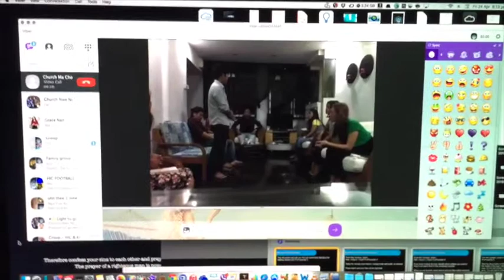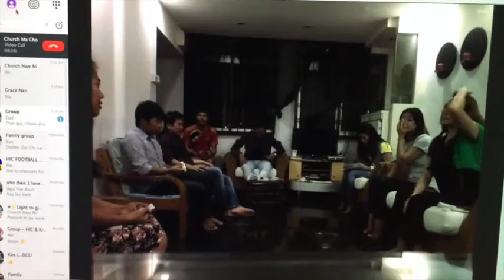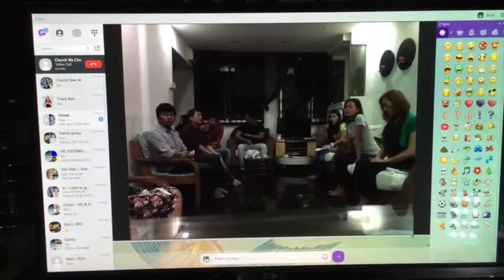Lakeside Home-Phone Cell on 25th Apr 2015